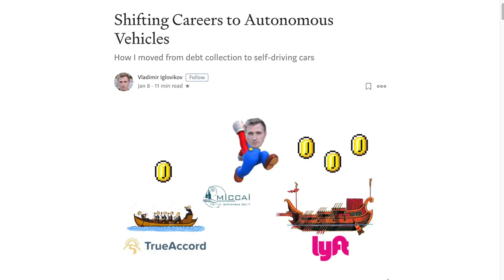How He Became a Kaggle Grandmaster and Got a Computer Vision Engineer Job at Lyft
In this TDS podcast episode, Vladimir Iglovikov discusses how he got his computer vision engineer job at Lyft, as well as how he became a Kaggle grandmaster.